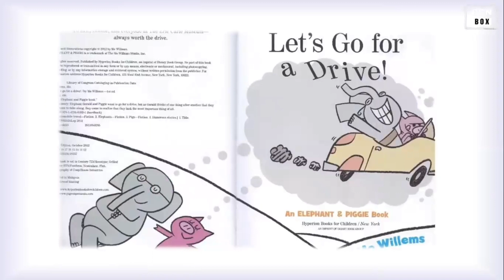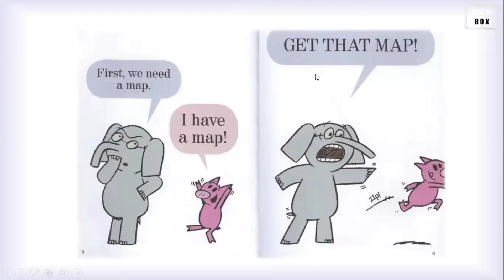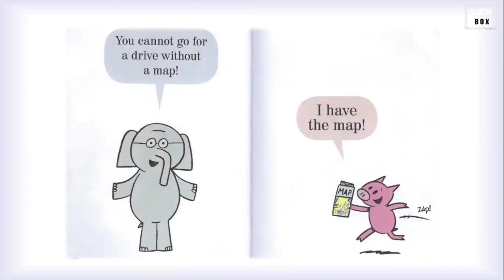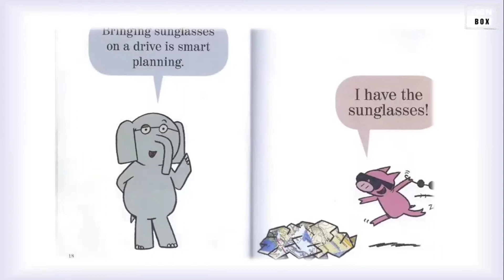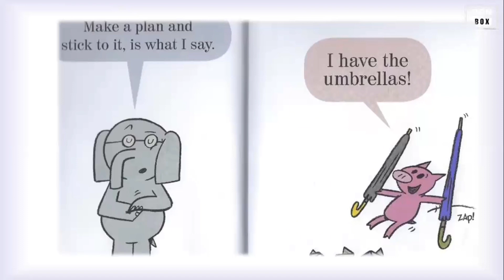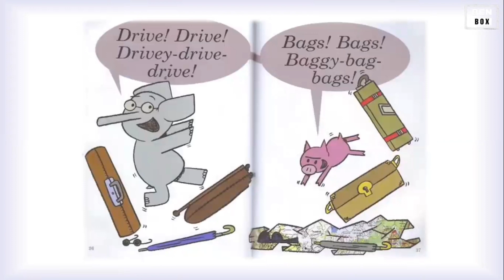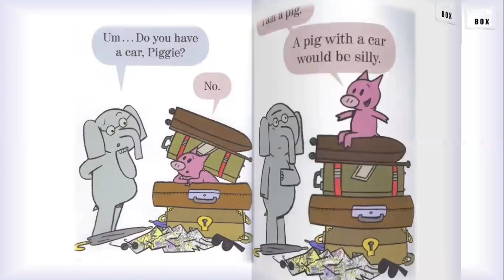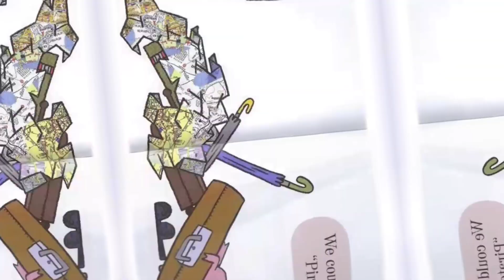Let's Go for a Drive englishthroughstory benboxenglish | BEN BOX English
ဆက်လက်ကြည့်ရှု့ရန်
Story Collection